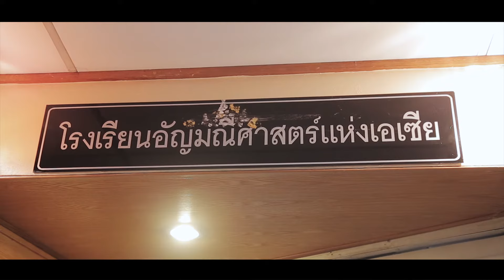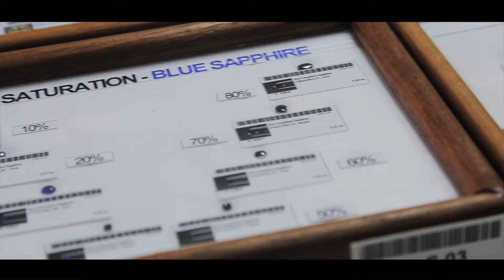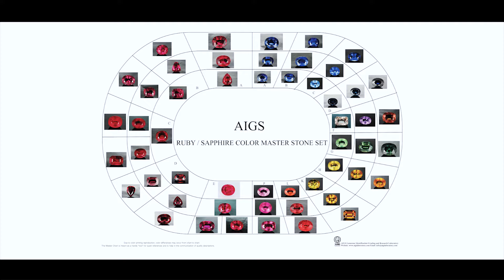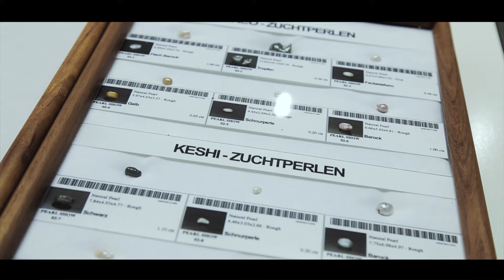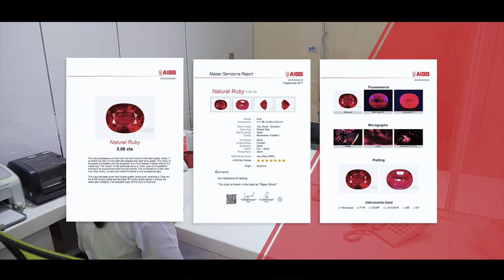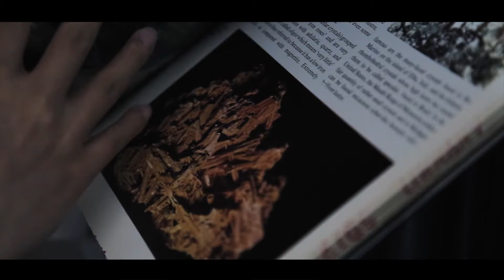AIGS 40 year Experience